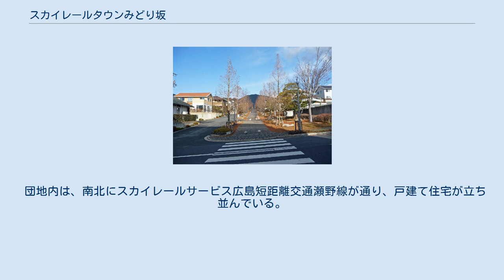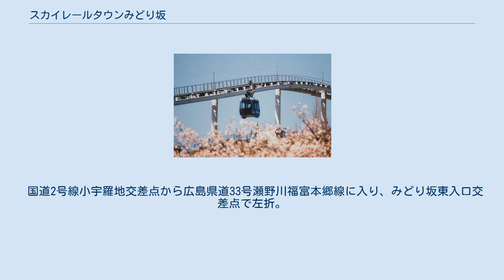スカイレールタウンみどり坂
日本 」 中国地方 」 広島県 」 広島市 」 安芸区 」 スカイレールタウンみどり坂 スカイレールタウンみどり坂（スカイレールタウンみどりざか）は、広島市安芸区に位置するニュータウンである。
瀬野西という町丁にほぼ対応しているが、瀬野二丁目を一部含み、瀬野西一丁目・二丁目・三丁目・六丁目を一部含まない。
瀬野西は一丁目から六丁目まである。
瀬野西の郵便番号は739-0313（海田郵便局管区）。
瀬野西の人口は7,257人。
 広島市中心部（紙屋町）から東へ約13km、同市安芸区の北寄りに位置する住宅団地。
JR西日本山陽本線瀬野駅のすぐ北に位置する。
瀬野西は、北で瀬野町、南で瀬野・中野と接する。
 団地内は、南北にスカイレールサービス広島短距離交通瀬野線が通り、戸建て住宅が立ち並んでいる。
団地内には13の公園がある。
団地南部にスーパーマーケットの『ショージみどり坂店』がある。
 スカイレール スカイレールのある街並み 新交通システムを除けば、JR西日本山陽本線瀬野駅が最寄り駅。
スカイレールサービス広島短距離交通瀬野線みどり口駅と直結している。
 団地内を南北にスカイレールサービス広島短距離交通瀬野線が通っている。
瀬野西一丁目・二丁目はみどり中街駅、瀬野西三丁目から瀬野西六丁目まではみどり中央駅が、最寄りである。
 平日は、スカイレールの終電以降に､｢ジャンボタクシー｣がJR山陽本線のダイヤに合わせて数便運行されている。
 国道2号線小宇羅地交差点から広島県道33号瀬野川福富本郷線に入り、みどり坂東入口交差点で左折。